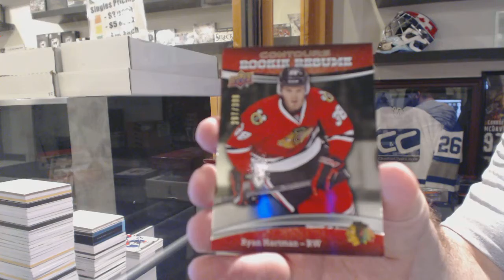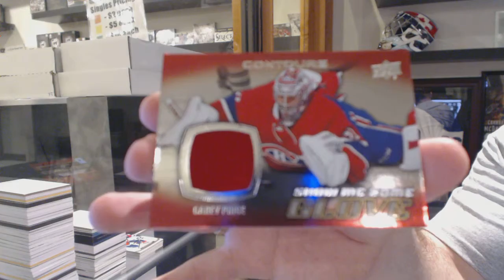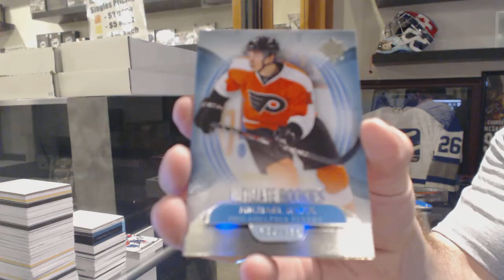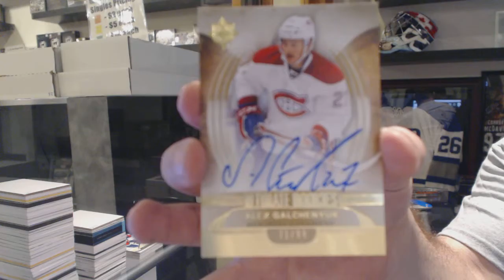15-16 UD Contours & 13-14 UD Ultimate Hockey Box Break - C&C GB #6109